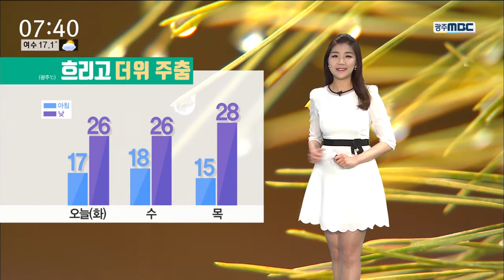[뉴스투데이]날씨